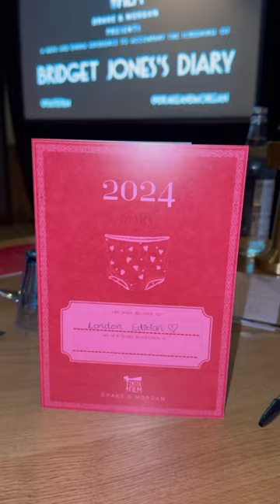Taste Film x Bridget Jones’s Diary 📔🍽️🎥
Ever found yourself craving the on-screen food while watching a movie? 🤤 Well.. welcome to Taste Film, where classic films meet an immersive dining experience with dishes featured in the movie 🍽️

My third Taste Film experience was as unique and enjoyable as the others!

Collaborating with top-rated restaurants and independent chefs since 2017, Taste Film brings immersive cinema & dining to London. Check their website for upcoming films (be warned: tickets sell out fast! 😂)

Standard Menu:
- Keep Calm & Curry On (1 min): Turkey Tikka Masala with mini onion bhajis, naan bread, mango chutney & raita
- Red Whine (5 min): Red wine, gin, brandy, Prosecco & lemonade
- Tarts & Vicars (37 min): Wild mushroom, truffle & caramelized onion tart with a winter salad
- We Choose Vodka (47 min): White Cosmopolitan
- Blue Birthday Soup (1 hr 2 mins): Blue leek soup
- Ruddy Red In The Face (1 hr 14 mins): Blood Orange posset

The vegan menu is similar, featuring tofu tikka masala instead of turkey. Gluten-free or nut-free versions are also available.

Big thanks to Taste Film for a fun evening ♥️

(PR/INVITE)

📍 The Refinery, City Point, EC2Y 9HT